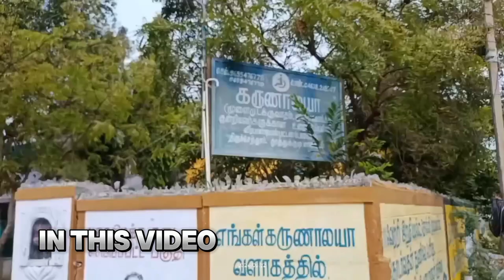karunalayaa vlog#trendingvideo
karunalaya illam
veerapandiyan pattanam
fathima nagar